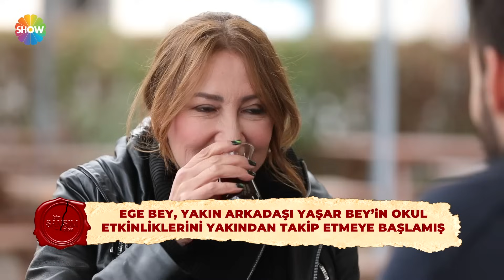"Arkadaşım Yaşar'ın kız arkadaşı tarafından iftiraya uğradım" | Bir Şansım Olsa 85. Bölüm